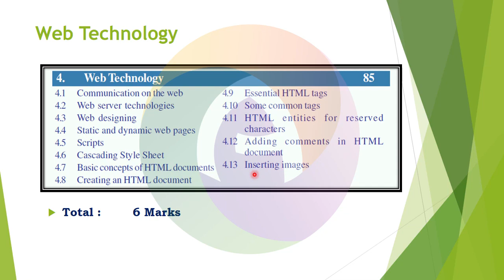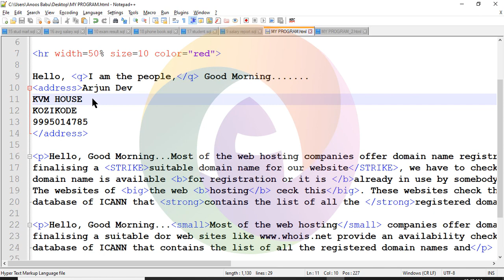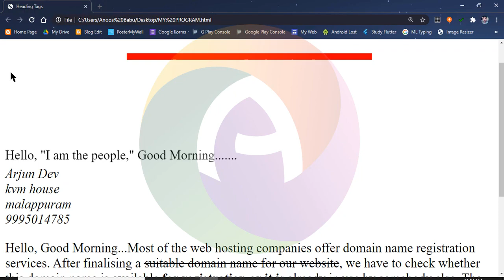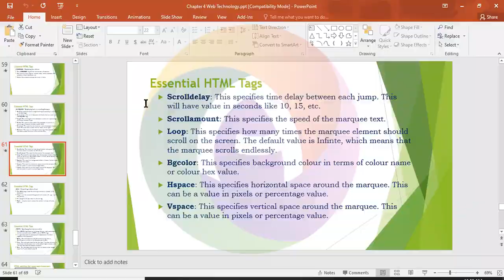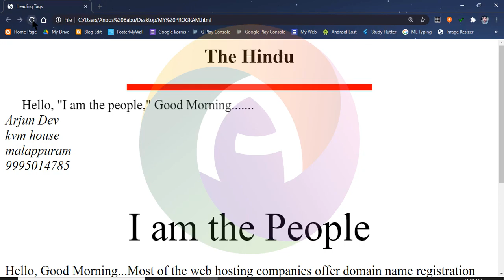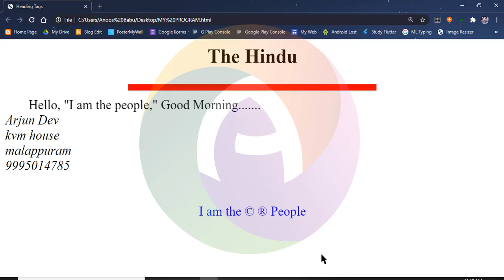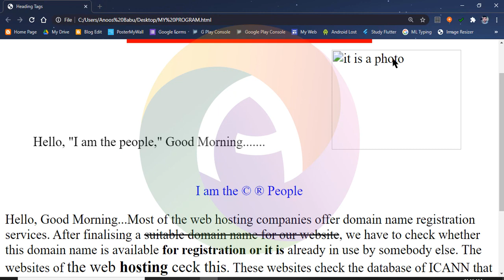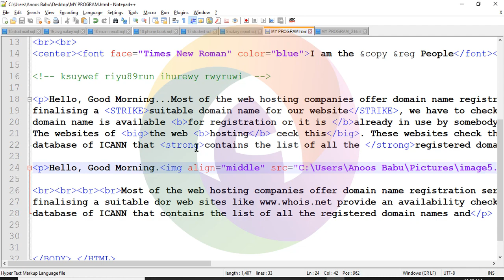LAB 2 - CHAPTER 4 WEB TECHNOLOGY